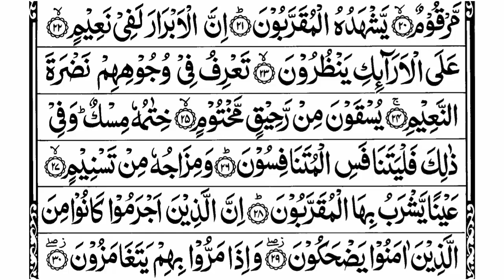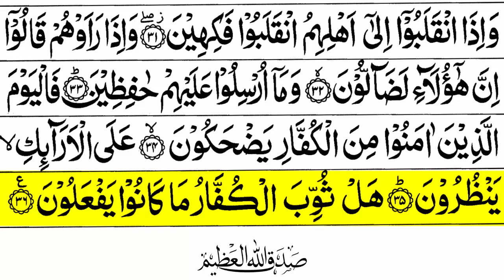Surah Mutaffifin Slow Recitation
InshaAllah I uploaded one by one All Surahs in HD with Arabic Text.

RecitedByFarazAhmad @Faraz Ahmad Official